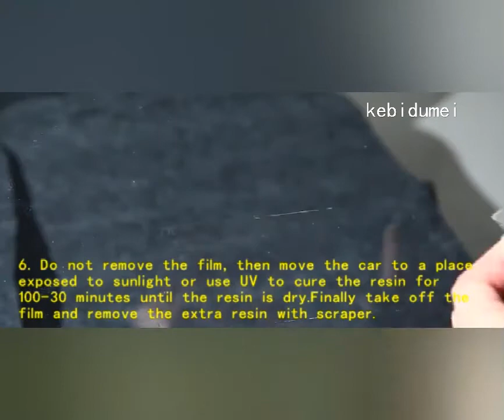DIY Car Windshield Repair Tool Windscreen Restoration Kit Resin Adhesive Glass Film Set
Item Height : 2.5cm
Item Width : 11cm
Item Type: Fillers, Adhesives & Sealants
Item Length : 22cm
Model Name: DIY Car Windshield Repair Kit
External Testing Certification: CCC
Item Weight: 60g
Material Type: Plastic & Rubber
Special Features: Windshield Repair Kit

Features:
Anyone can fix a damaged windshield or window.
Single ingredient-eliminates mixing.
Creates an invisible, undetectable repair in damaged car windshields or other laminated glass for windows. (Includes instructions.)
The DIY windshield repair kit is designed to fill the air cavity with a strong penetrating glue that will bond the loose glasses and restore visibility.
The patented design evacuates the air to fill the cavities with specially formulated liquid glass, which deforms and bonds the loose glasses thereby reducing the damage from spreading.
Material: Plastic & Rubber

Note:
Avoid use in direct sunlight-work in the shaded areas.
Do not work on a hot windshield, Stay vehicle in the shaded area and open for windows to cool glass surface.
A safety razor is needed to remove components and finish the repair.
Allow the resin to come into contact with painted surfaces.